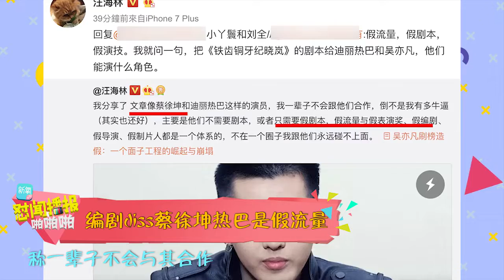厉害！18线编剧居然公开怒斥蔡徐坤造假、讽刺热巴丫鬟